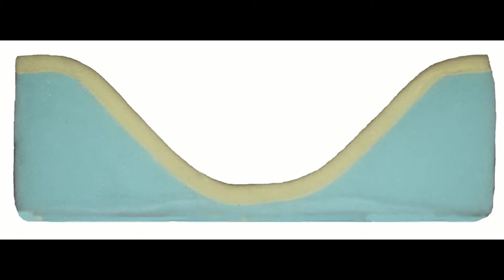Excel Elise Headrest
Specialist online VAT Free supplies of the Excel Elise special needs pushchair and accessories for UK customers who are Eligible for VAT Relief.